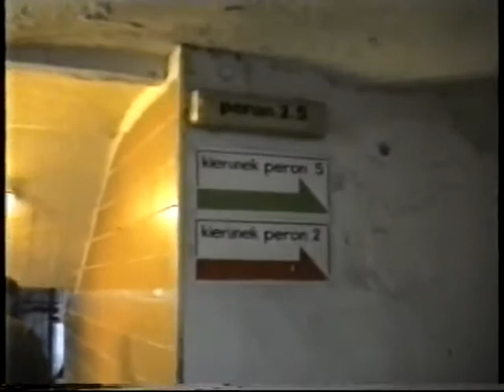Bf. Küstrin im November 1995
Zu sehen ist hier kein Hallenbad, sondern ein total verschachtelter Bahnhof mit vielen dunklen Gängen & Treppen. Er befindet sich in den polnisch besetzten Gebieten.